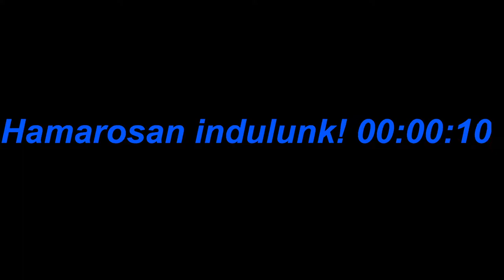Cryofall Fl4tp4ck-el avagy legalább van aki "fogja a kezem" elsőre! :)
Első élő közvetítésem alkalmával egyből egy sztárvendéggel indítok! :)